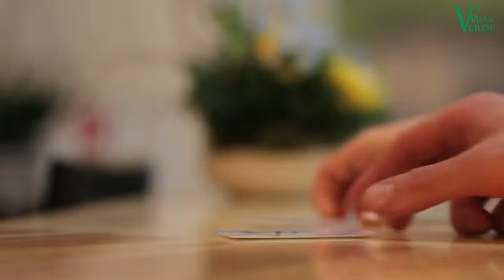Hotel Villa Verde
Realizacja : DW Studio Polska - Mieszko Kastelnik
Zdjęcia: Łukasz Kotula, Patryk Wosztal, Krzysztof Kurdyła
Montaż : Łukasz Kotula, Krzysztof Kurdyła
Muzyka : Michał Ratkowski